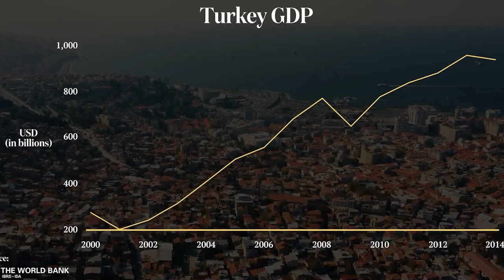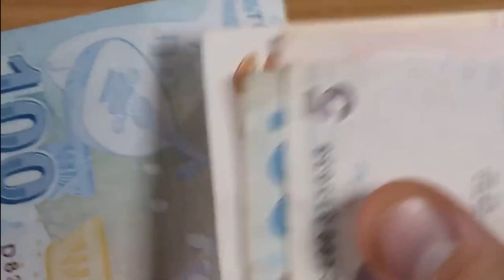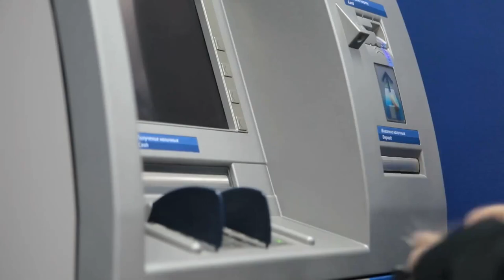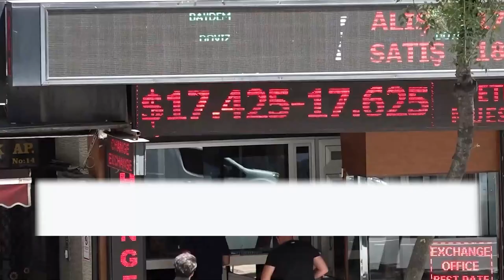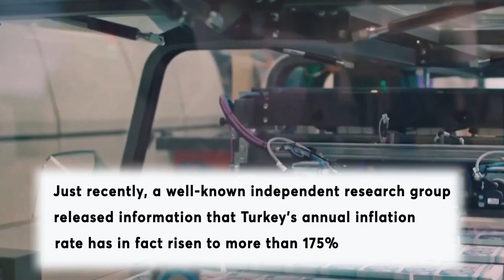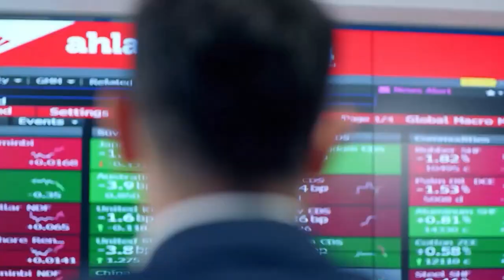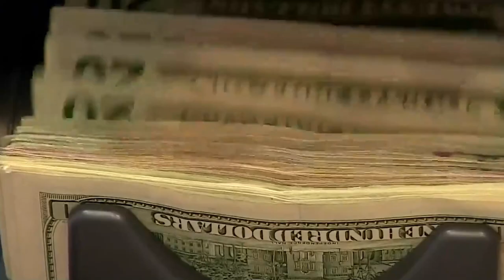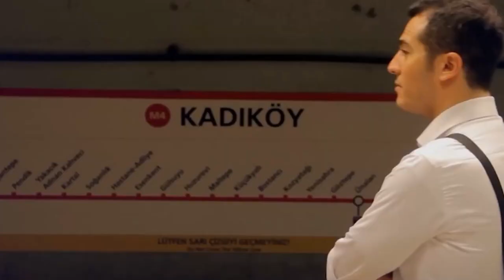The Dark Side of The Incredible Turkey Economic Boom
Did you know Turkey was named among the list of the most instagrammable countries in 2022? It's a simply stunning country filled with history, culture, and some of the most beautiful sceneries you’ve ever seen. On the outside, you’d see a country with ruins, villages, mountains, and rivers like no other, but a closer look and you’ll see a darkening cloud of hyperinflation and economic turmoil hanging over every citizen’s head. Shocked? You and me both.